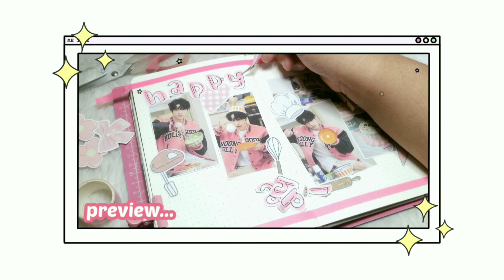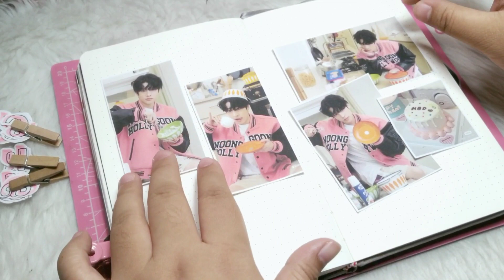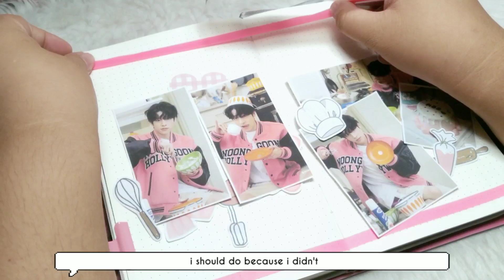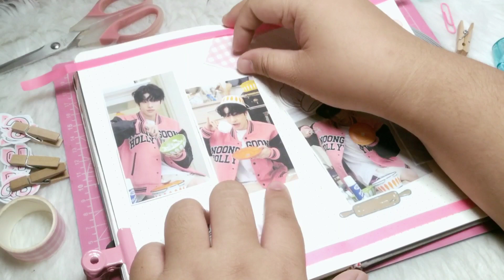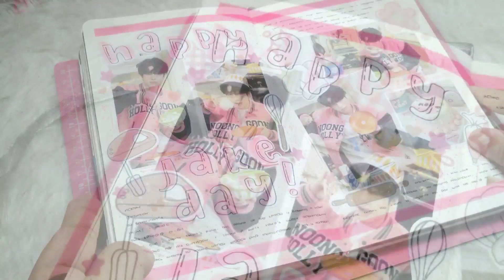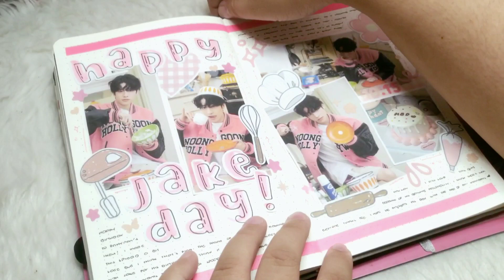Kpop Journal ft. Jake of Enhypen ♡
this is kinda late, but i made a birthday spread for enhypen's ikeu~ jake! his birthday was on 15th of november, and that makes this spread 5 days late. LOL! i just filmed this yesterday and i had to edit it right away, yeah, i know it's a little bit rushed. ʕ⁠´⁠•⁠ ⁠ᴥ⁠•‌⁠`⁠ʔ still, i can't wait to share this to everyone! ◕ᴗ◕ ✿

Your comments and suggestions are highly appreciated.

Please check the link below if you wish to support me as an artist!
It means the world for me! ღ

If you are still reading, comment what you want to see in this channel!
Have a great week ahead. ʕっ•ᴥ•ʔっ

✧⁠*⁠。◜⁠‿⁠◝ you'll help me big time using my links and you can also help me keep this channel alive. ꈍ⁠ᴗ⁠ꈍ ♡